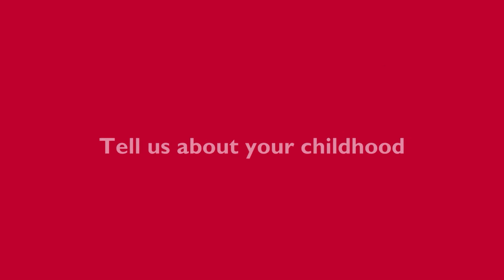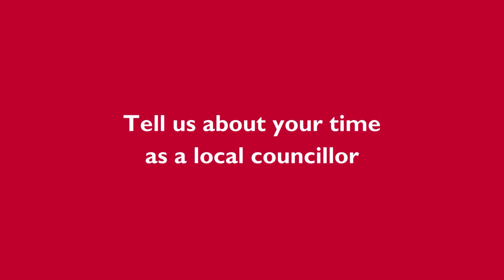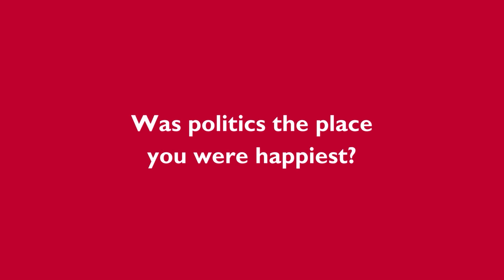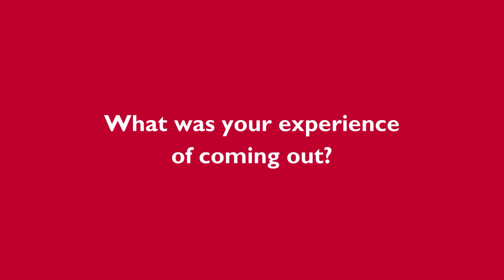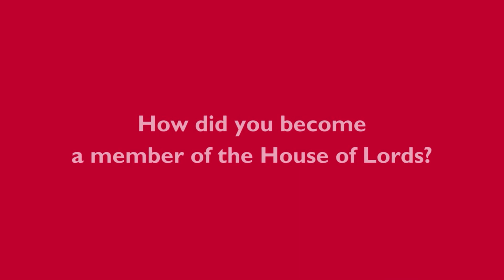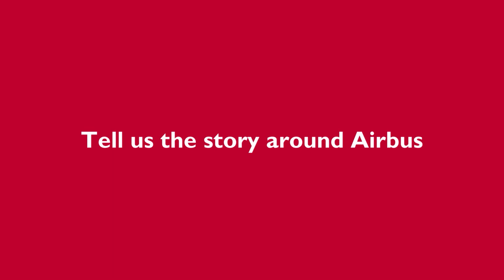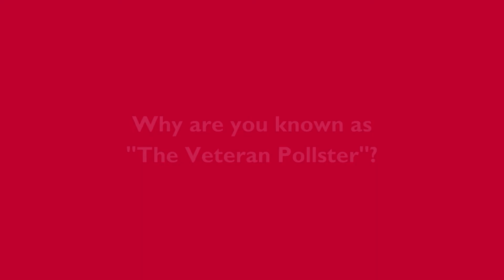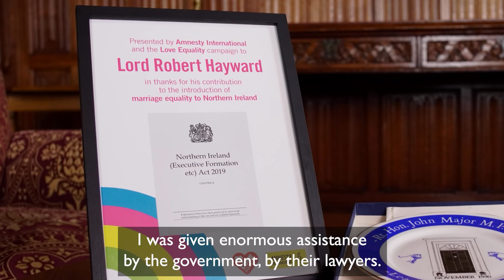Campaigning for gay rights – Lord Hayward | Life Peers’ Life Stories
Lord Hayward, dedicated rugby fan and campaigner for equality and gay rights, takes us to visit @Harlequins RFC Pride Day where he combines the two causes he champions.

Learn more about the different backgrounds of House of Lords members and the value their experience brings to the House’s work as the UK Parliament’s second chamber. Discover Life Peers’ Life Stories: